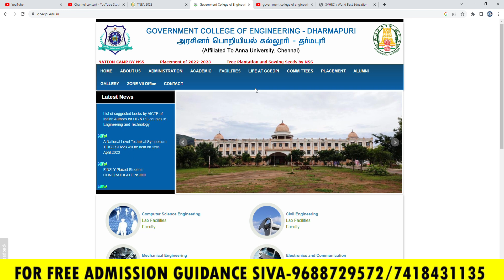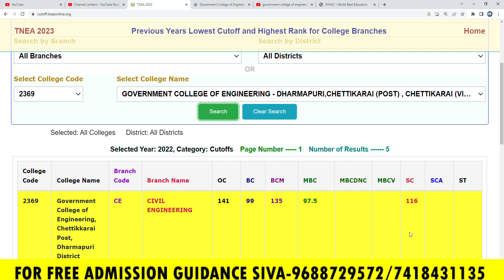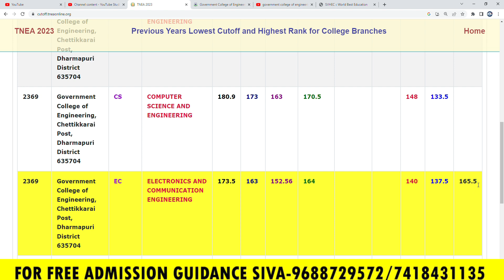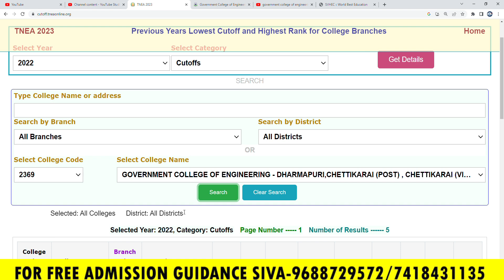Government college of engineering Dharmapuri 2022cutoff&2023 expect cutoff